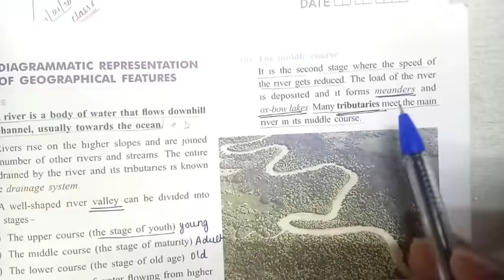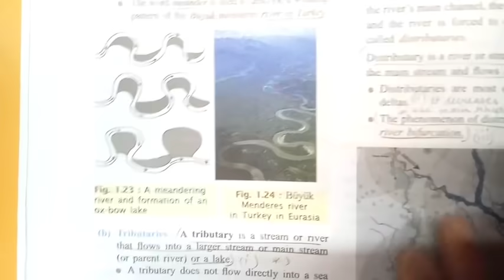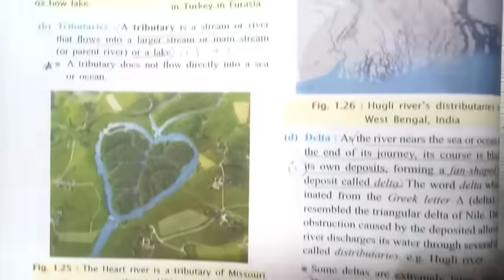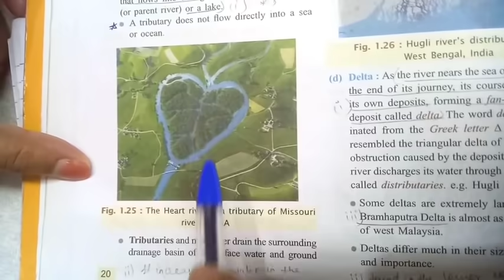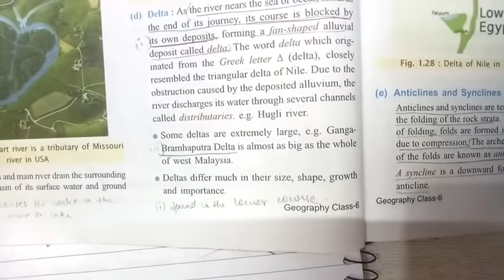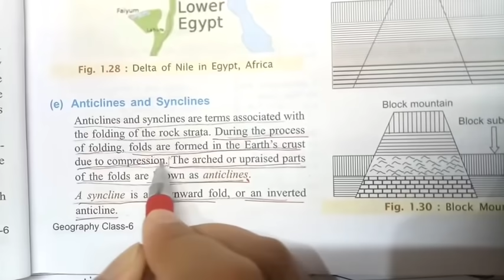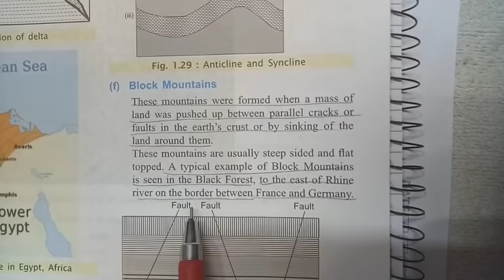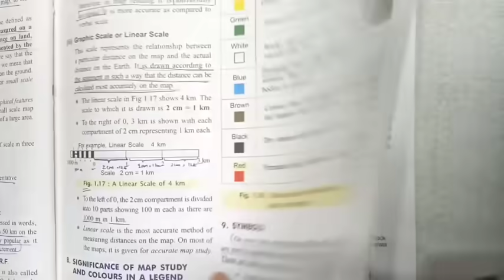Class 6 || Geography || Session 3 || 29.04.2020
Chapter 1- Map Reading
*with notes and exercise.